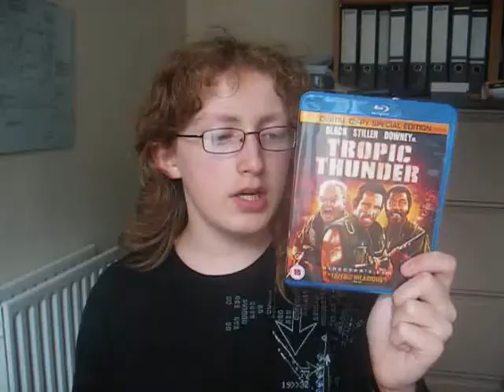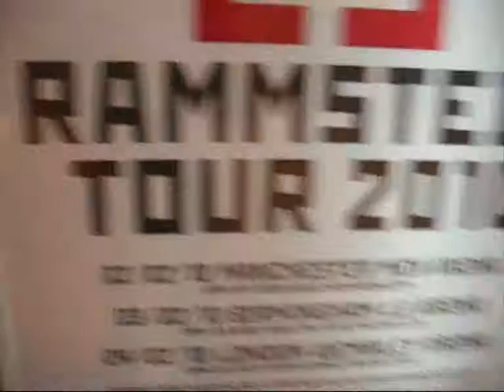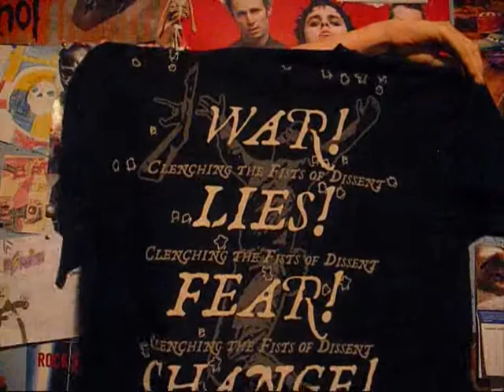Music Live NEC Stadium Visit!!!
I love it there!